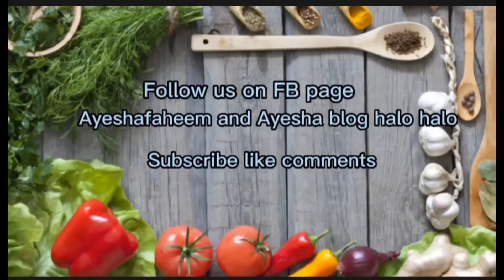Aloo methi Recipe